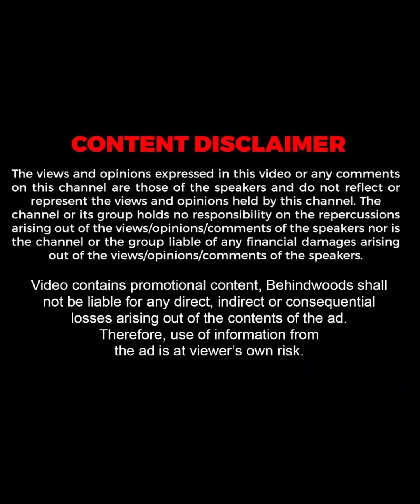"ഏറ്റവും പുറകിലെ സീറ്റിൽ ഇരിക്കാൻ ആണ് തലയ്ക്ക് ഇഷ്ടം" 💛💛| CSK BUS TOUR